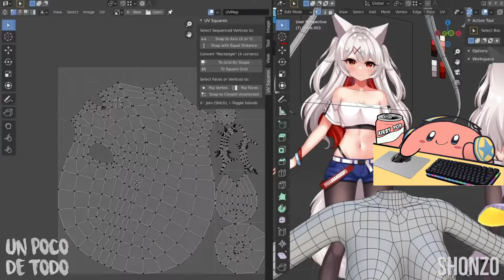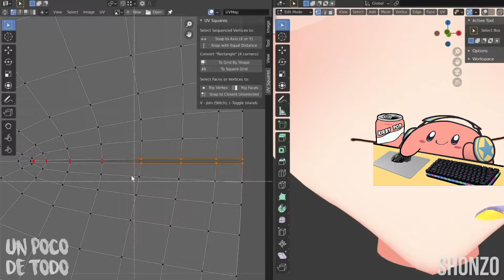ANGEL1232222 REACCIONA A UN POCO DE TODO #3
ANGEL1232222 REACCIONA A UN POCO DE TODO #3 VIDEO vidagamer humor angel1232222 twitch TEMPORADA1 CAPITULO3 JUEGODELCALAMAR CHAPTER3 FORTNITECHAPTER3 FORTNITE CAPITULO3